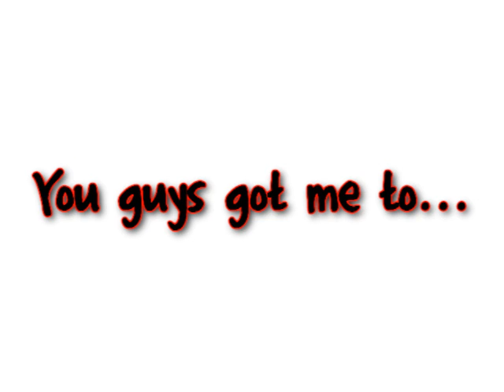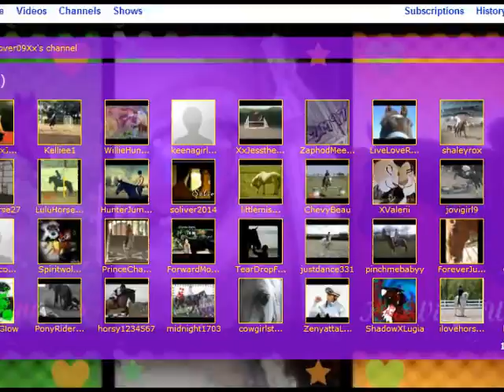[68] [Subscribers] !! xD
Thanks guys! xD Your the best!! xD